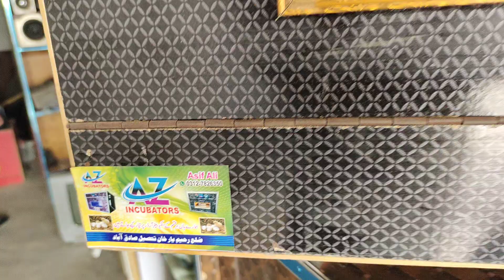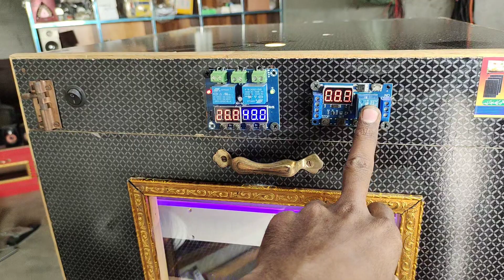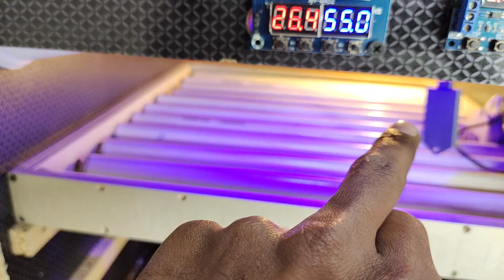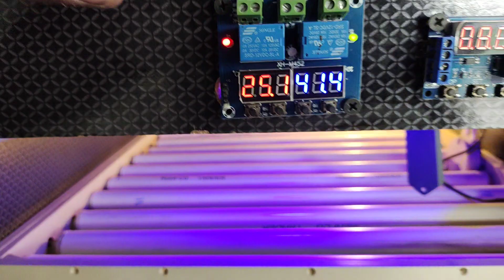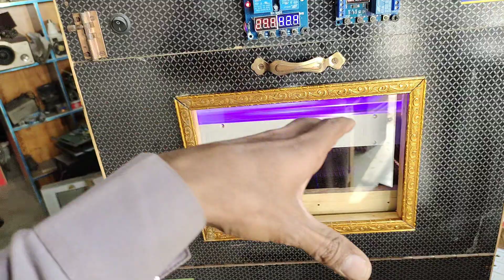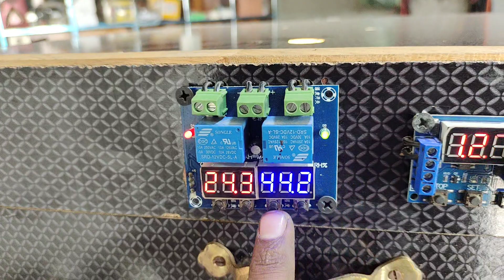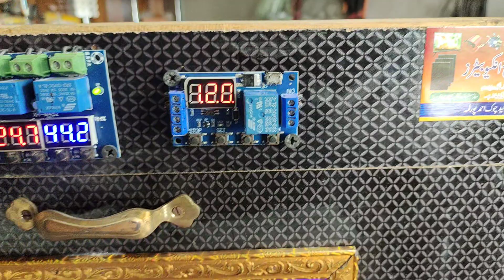80Eggs fully automatic incubator With Auto Humadity